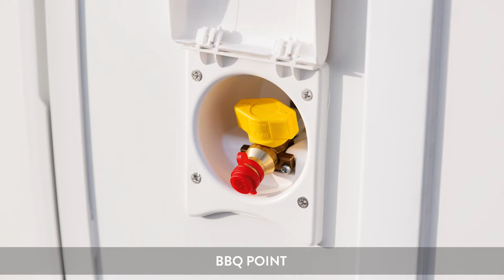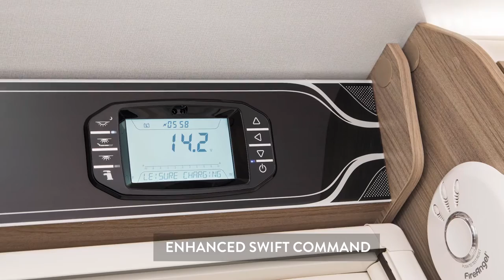2017 Swift Conqueror Caravans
2017 Swift Challenger caravans will soon be available to order from Torksey Caravans and Sheffield Caravans. Please contact our sales teams for further information and delivery timescales. The 2017 Conqueror houses everything you need for five star touring with an expanded list of luxury, safety and practical features designed to delight. A wide panoramic sunroof creates a light-filled, warm interior. Soft furnishings have been selected in the new Graceland scheme. Soft, tactile suede like seat and backrest cushions in a muted mink tone are lifted with aubergine geometric design curtains and scatter cushions along with a metallic silver accent cushion. Gloss upper locker doors in ashen brown Aralie Sen have Smoked Oak inlays and luxury full width curtains are perfect for privacy, day or night. For luxury at bedtime, all fixed beds are fitted with the exclusive Duvalay Duvalite mattress, with memory fibre technology.